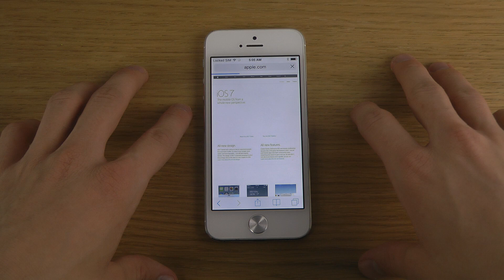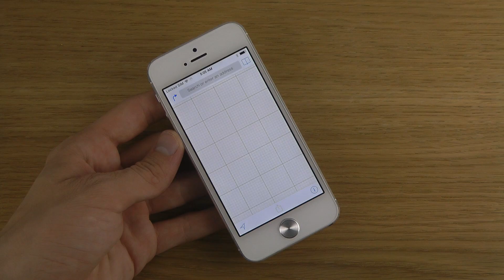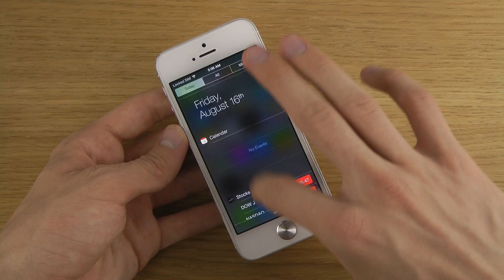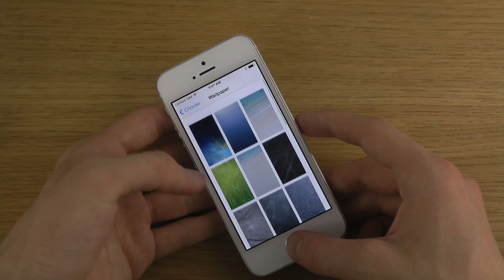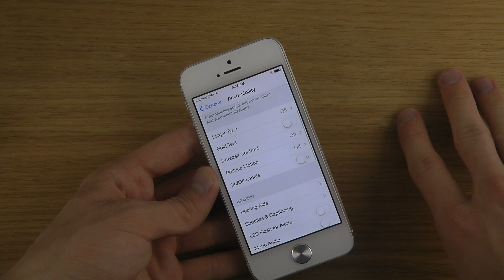iPhone 5 iOS 7 Beta 6 - Review